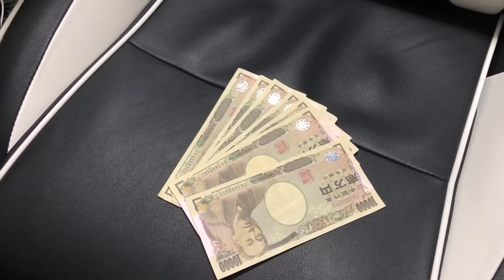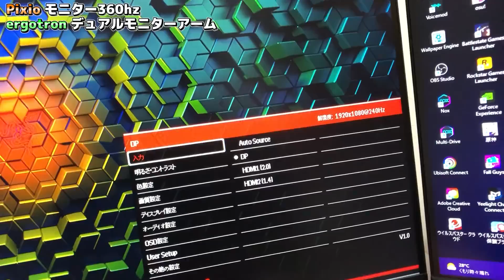7万円失いました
お仕事はこちらへ

※案件ではございません。